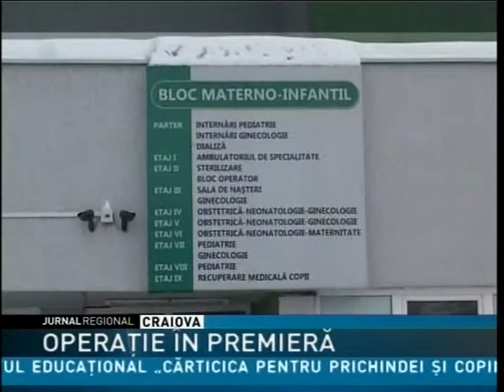OPERAŢIE ÎN PREMIERĂ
Trei medici de la o unitate medicală  din Italia colaboreaza cu colegii lor de la  Spitalul Judetean  din Slatina. Împreună, specialistii romani si straini vor efectua primele operaţii laparoscopice în sfera genitală. Aparatura care va fi utilizată a costat 130.000 euro şi a fost achiziţionată la finele anului trecut de spital, cu finanatare de la Consiliul Judetean Olt.